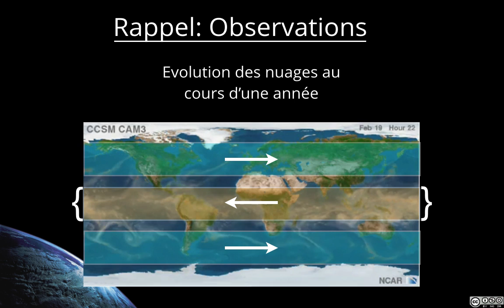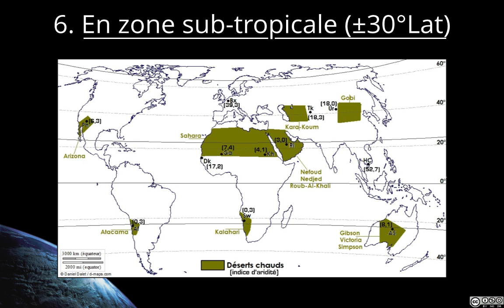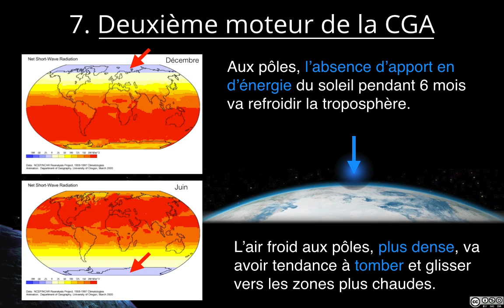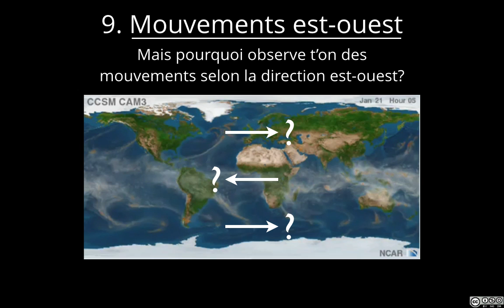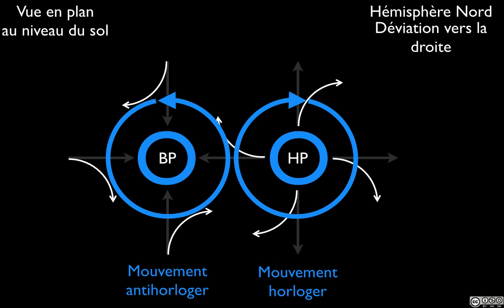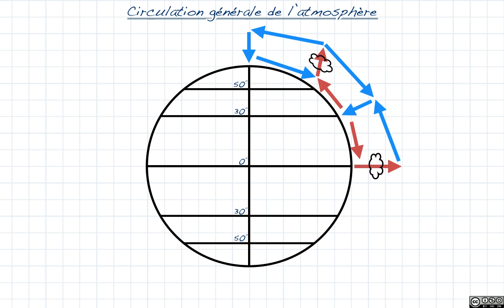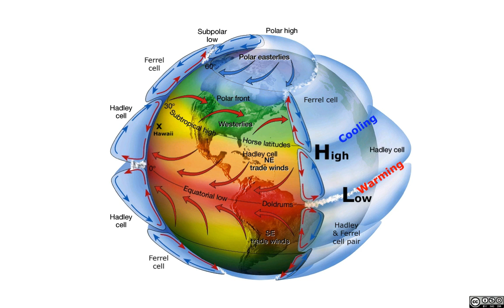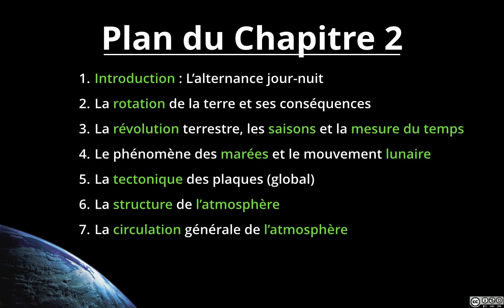GEO4 - Circulation générale atmosphère 2/2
Bonjour à tous, dans cette vidéo je termine le cours sur la circulation générale de l'atmosphère. Je vais vous parler de la zone se subsidence d'air sec située à 30° de latitude, du deuxième moteur de la circulation atmosphérique (aux pôles) et de la déviation vers la droite/gauche des masses d'air. Je terminerai le cours par une rapide explication des fronts.
Bonne lecture!